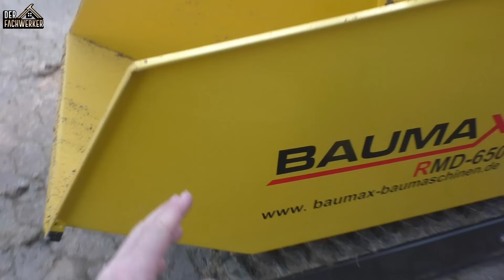Baumax RMD650 im Test - Was leistet der Kettendumper auf der Baustelle?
Heute teste ich den Baumax RMD650 Kettendumper für euch! Ich hab den Dumper nun einige Zeit auf meiner Baustelle "gequält" um zu sehen, was Baumax da abliefert. Insgesamt muss ich sagen, ist das schon eine schicke Maschine. Baumax hat viele sinnvolle Änderungen gegenüber den Standard-Dumpern wie z.B. meinem Scheppach eingebracht die den Kettendumper wirklich besser machen.
Was alles am Baumax RMD650 verbessert wurde und warum mich das so begeistert, seht ihr im Video!

Zu diesem Video habe ich auch (erstmals) einen vollständigen Artikel auf meiner neuen Webseite geschrieben - praktisch alle Daten&Fakten noch einmal zum Nachlesen in Ruhe.

Dort werden auch zukünftig immer mehr Artikel zu all meinen Themen erscheinen!